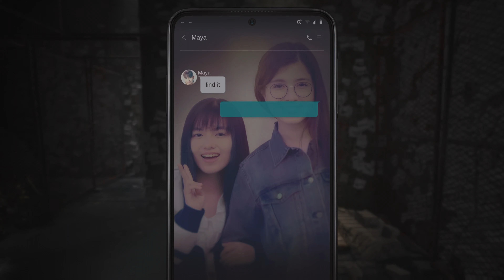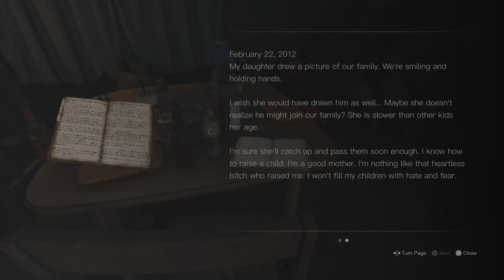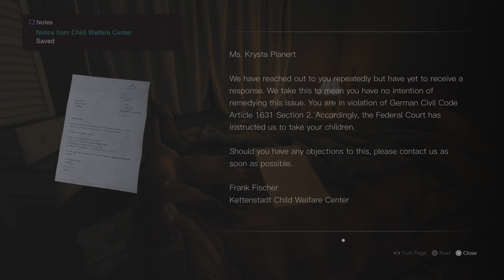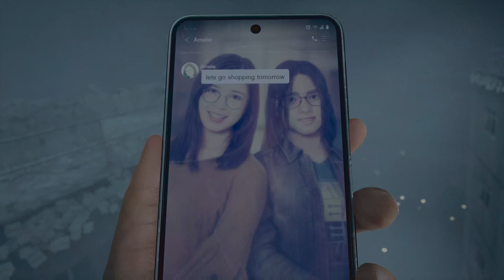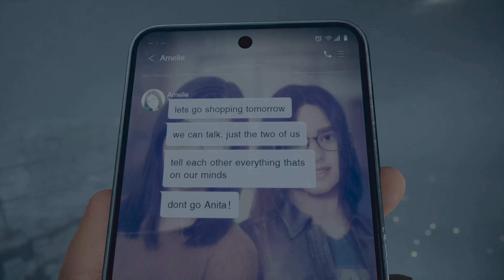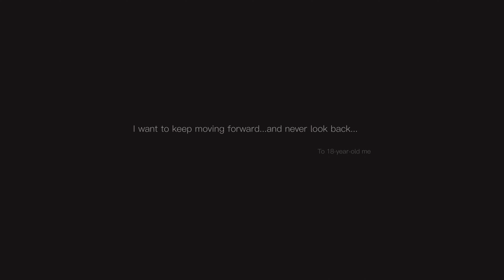Silent Hill: The Short Message -Chapter 3 Gameplay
Silent Hill: The Short Message -Chapter3
- Final Chase